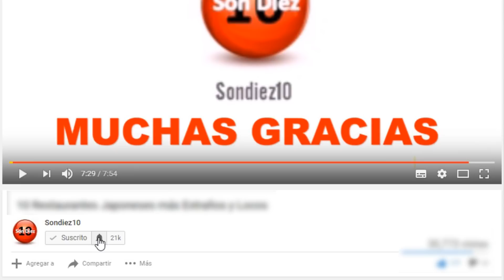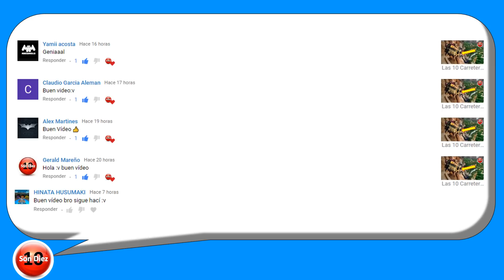Lo Oculto De Las Películas De Disney, 10 Cameos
Disney, La gran PRODUCTORA de animación, sabe explotar mejor que nadie el factor nostalgia en sus películas. por ello no es difícil encontrar a los protagonistas de un filme haciendo un pequeño cameo que nos encanta. Es por eso, que a continuación te presentamos. Lo Oculto De Las Películas De Disney, 10 Cameos